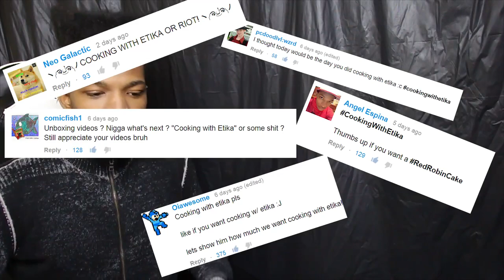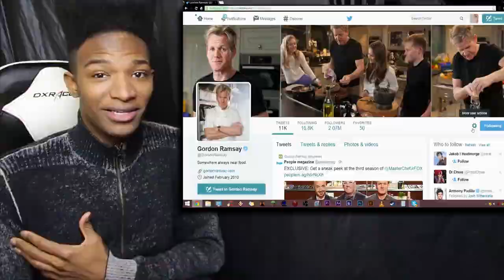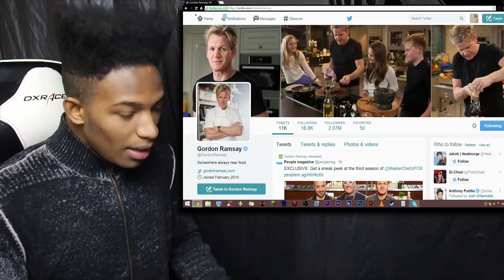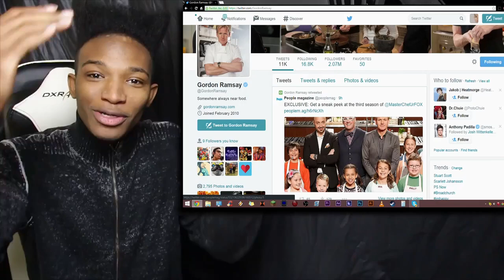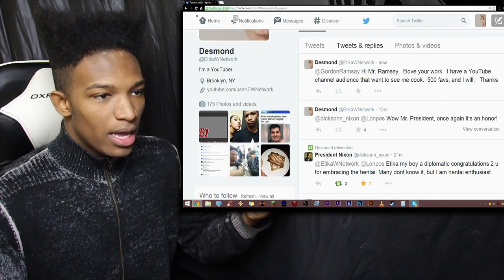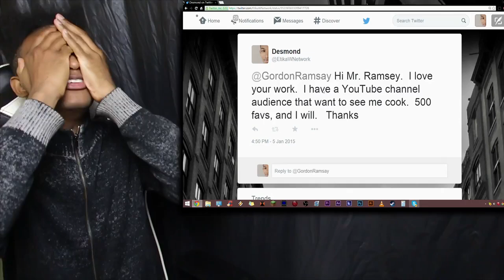Cooking With Etika! I Still Have no Idea why you Want This. You're Asking for Trouble.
Original Description: Alas, I address the demand for me to start a cooking show. Well chaps, let us have a discussion on what the future will bring in this field.